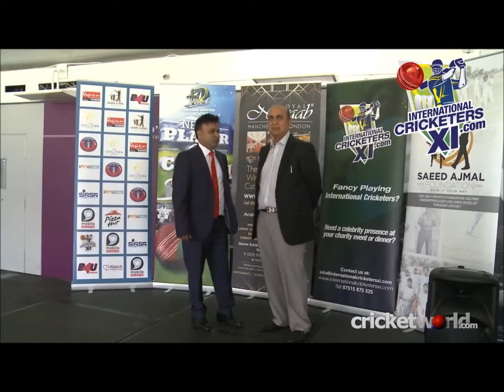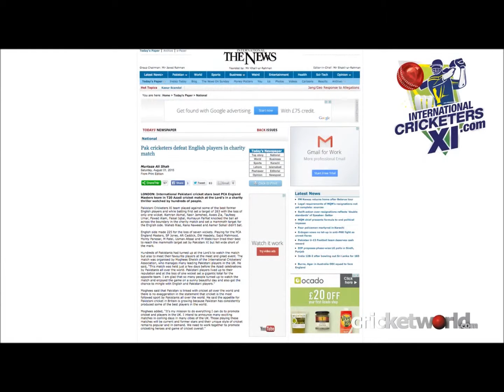International Cricketers Association Video Profile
Play against us in 2016